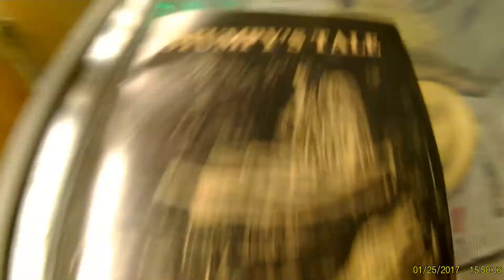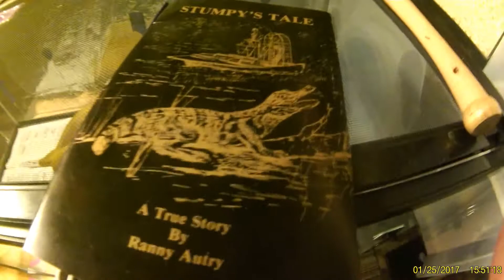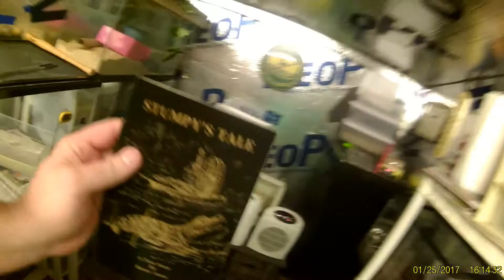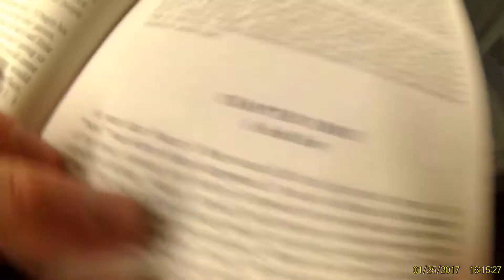STUMPY'S TALE CHAPTER 2